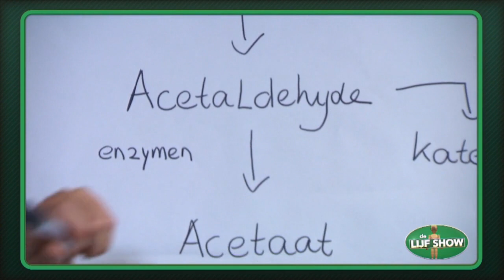FEITEN over KATERS | De Lijf Show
Kun je aankomen als je te weinig eet? Heb je eerder last van stress als je ouder wordt? Zijn blondines vruchtbaarder dan brunettes?

Onder leiding van Viktor Brand strijden elke week twee koppels van bekende Nederlanders tegen elkaar in verschillende spelronden. In de Lijf Show wisselen grappige en leerzame weetjes en eye openers over ons lichaam en geest elkaar in rap tempo af!